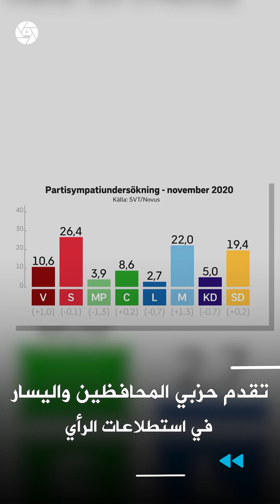أخبار السويد:اعتقال زعماء عصابات في ستوكهولم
- الشرطة السويدية تعتقل المئات من رجال العصابات ومن ضمنهم زعماء شبكات إجرامية.
- تيعنيل:خطر إصابة الأطفال بفيروس كورونا لا يزال منخفض.